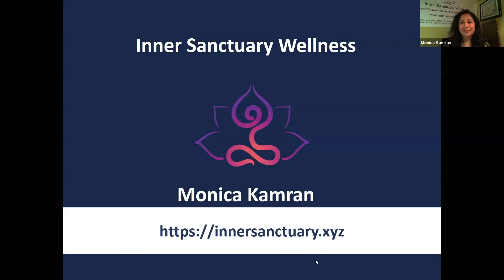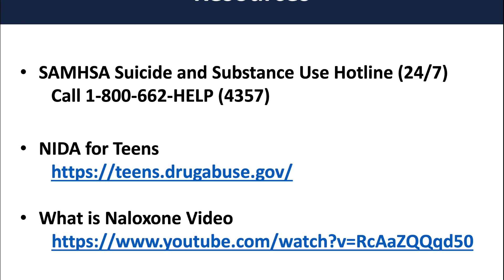Managing Stress Without Medications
NCAPDA's Youth Ambassadors interview Monica Kamran, Founder of Inner Sanctuary Wellness about the mindfulness methods she teaches to both youth and adults to reduce and manage stress, as alternatives to potentially addictive and dangerous medications. Learn how important it is to regulate your energy and emotions through such things as meditation, energy healing, Reiki, and other alternative healing modalities.

To learn more and to register for Monica's workshops and classes,